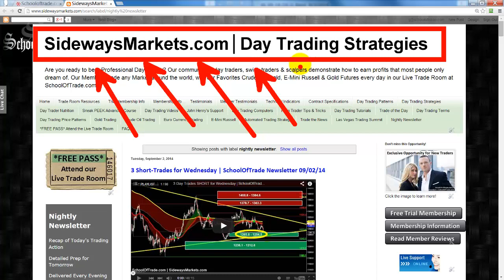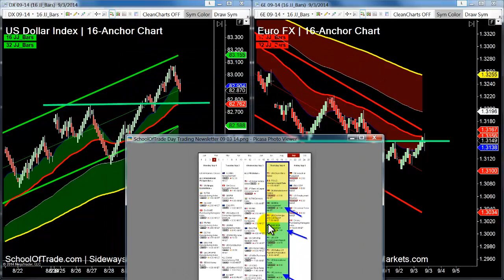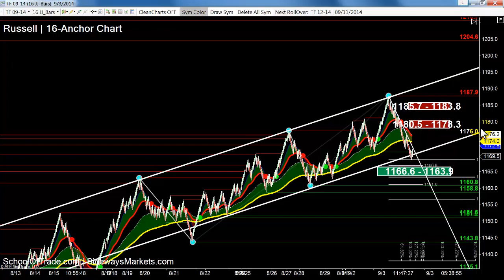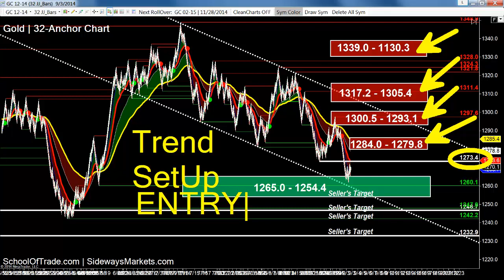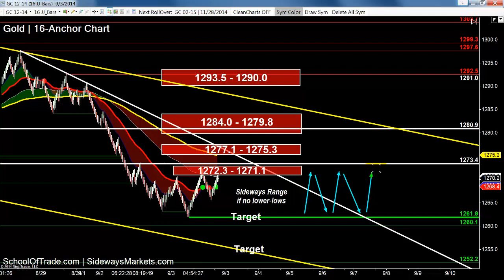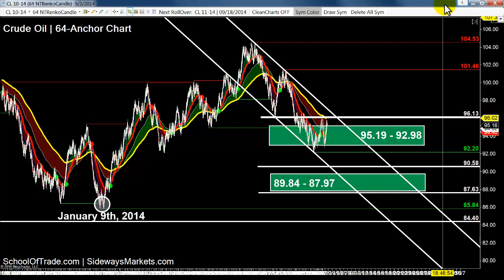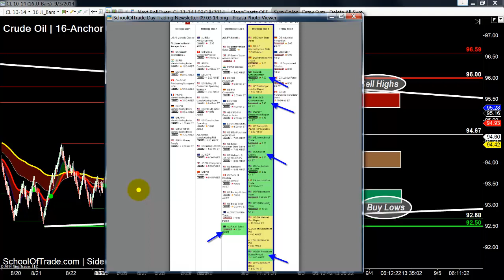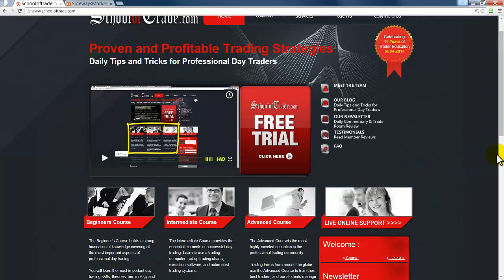6 ways to Trade a Sideways Market | SchoolOfTrade Newsletter 09/03/14